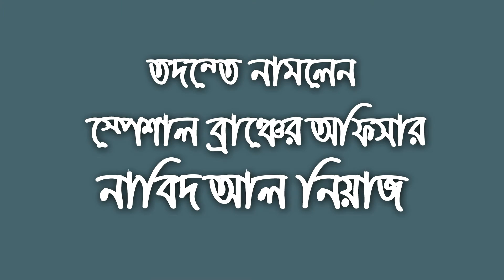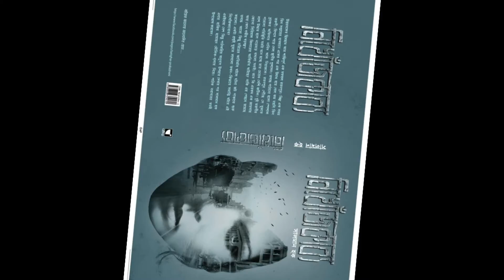Teaser of 'NikhojKabbo' - A Thriller Novel by Salman Haque